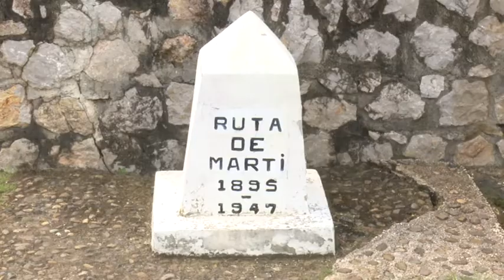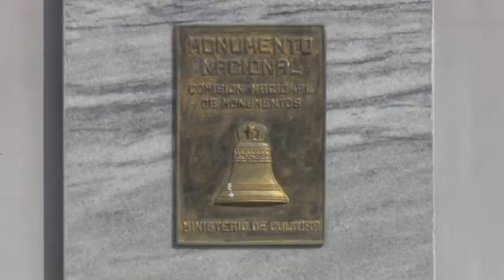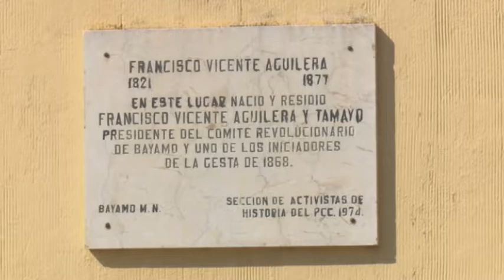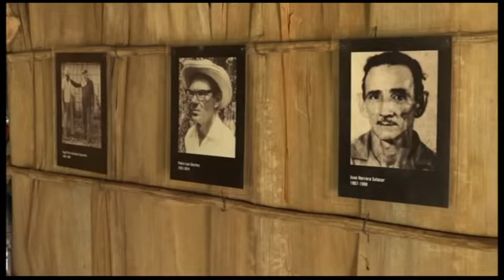TenemosMemoria: Recorrido por los principales sitios históricos de la provincia Granma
Contacto informativo desde la provincia de Granma al oriente de Cuba | Revista Buenos Días

Recorrido por los principales sitios históricos de la provincia.